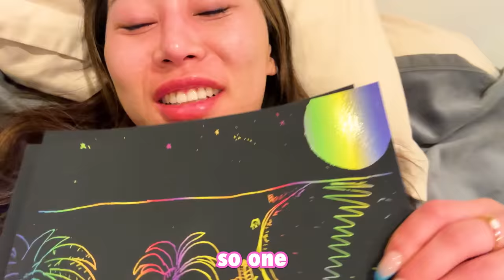He Broke My Heart...